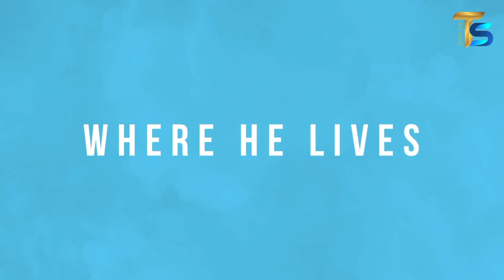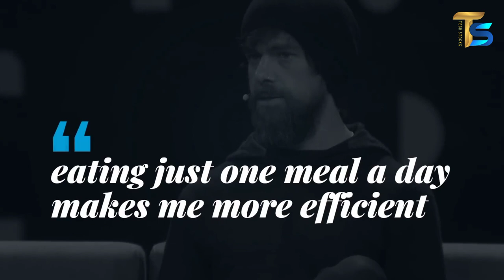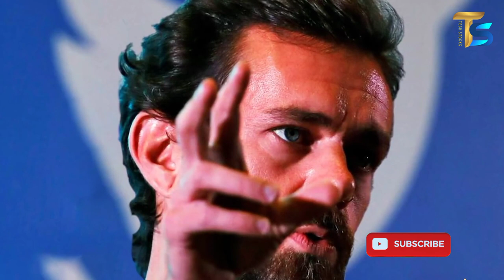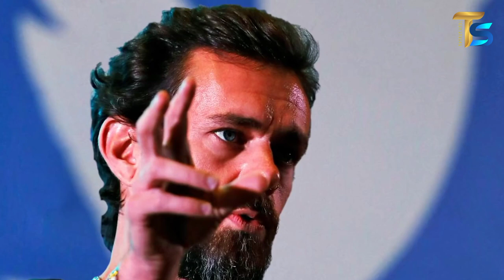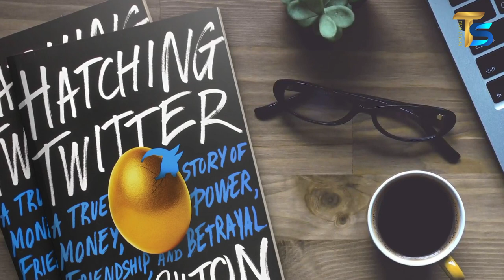The Story Of Jack Patrick Dorsey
Jack Patrick Dorsey (born November 19, 1976)[3] is an American Internet entrepreneur and programmer who is a co-founder and former CEO of Twitter, Inc., as well as a co-founder and the CEO and chairperson[4] of Block, Inc., the developer of the Square financial services platform.

Jack Dorsey
Jack Dorsey 2014 (cropped).jpg
Dorsey in 2014
Born
Jack Patrick Dorsey
November 19, 1976 (age 46)
St. Louis, Missouri, U.S.
Occupation
ProgrammerInternet entrepreneur
Known for
Co-founding Twitter, Inc. and Block, Inc.
Board member of
Block, Inc.[1]
Berggruen Institute's Governance Center[2]